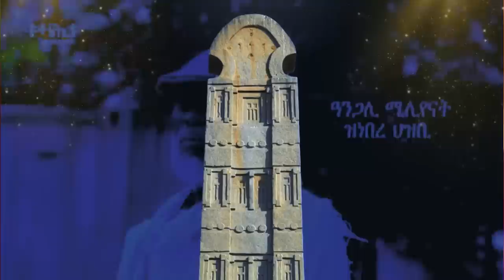Jstudio በርጌድ ንሓመዱ ብሪጣንያ ተዓዊቱ። ሻዕብያ ሰላምዊ ሰልፊ ጸዊዓ። በዓል ስልጣን ተቐቲሉ።